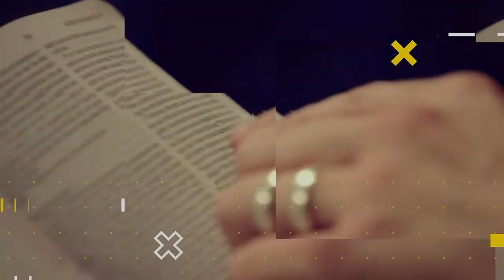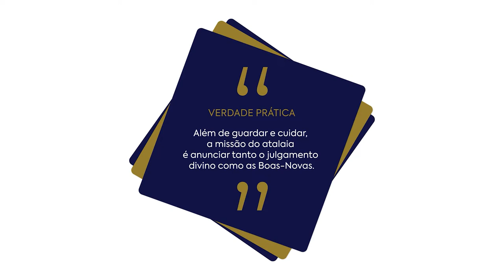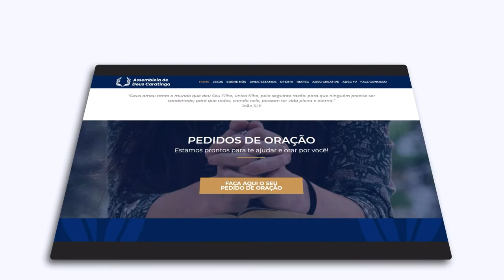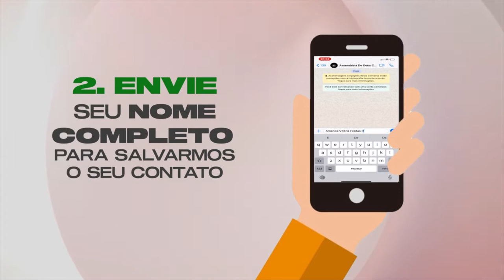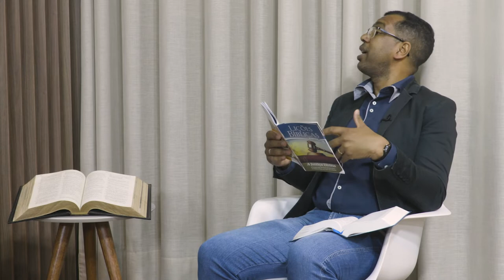LIÇÃO 1 - Ezequiel, o Atalaia de Deus | LIÇÕES BÍBLICAS